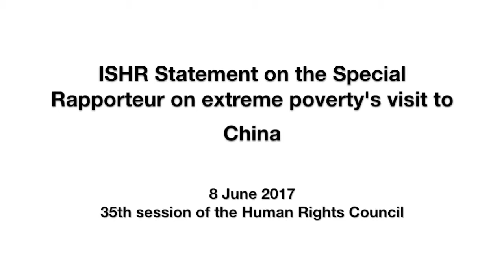ISHR Statement on the Special Rapporteur on extreme poverty's visit to China, 8 June 2017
This video is an ISHR statement on the country visit to China made by the UN Special Rapporteur on extreme poverty. The statement was delivered on 8 June 2017 at the Human Rights Council's 35th session.